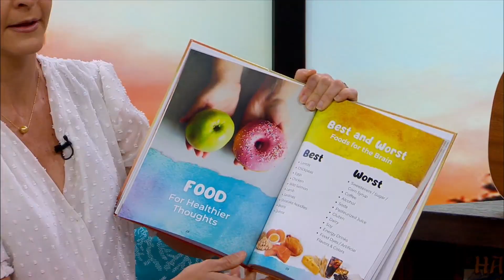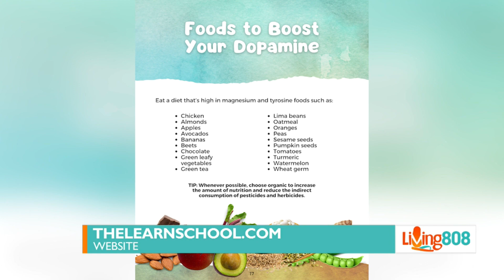Doing this can improve your mental and physical health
Research shows mental health and physical health are deeply interconnected. Dr. Karla Garjaka of Globally Brighter and the LEARN school joined Living808 to educate our viewers on the importance mental and physical health.